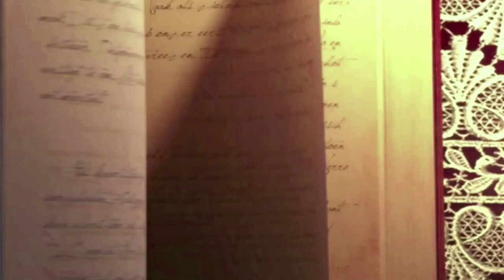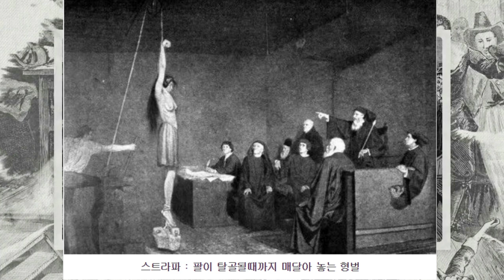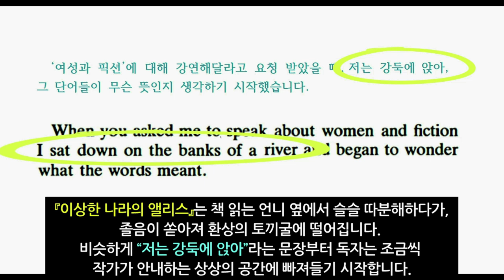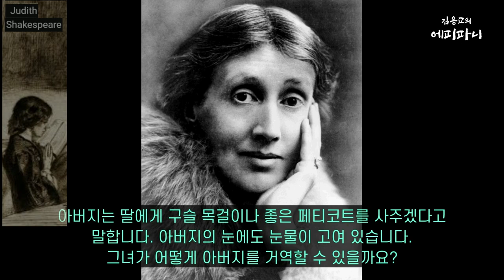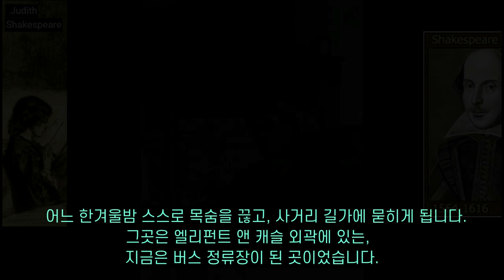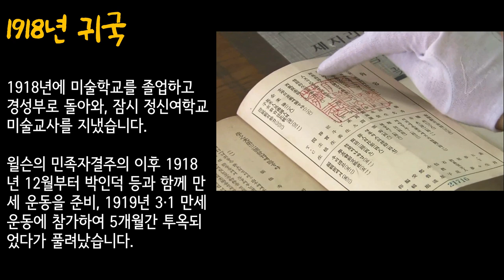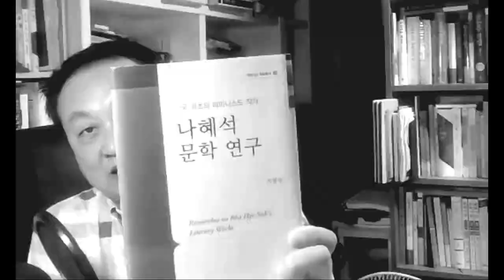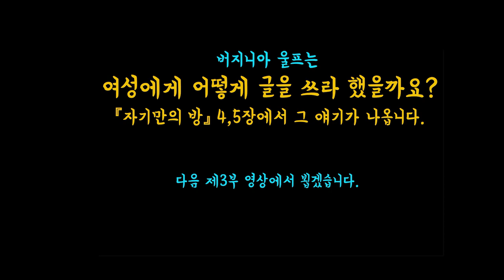버지니아 울프 『자기만의 방』 제2부- 주디스 셰익스피어와 나혜석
버지니아 울프  『자기만의 방』을 3회로 만들려 했는데, 4회로 해야겠습니다. 정말 생각 많이 하게 하는 책이네요.
지난 1부 이어 이번 2부는 『자기만의 방』 제3장에 나오는 주디스 셰익스피어에 나혜석을 비교해 소개해봤습니다.